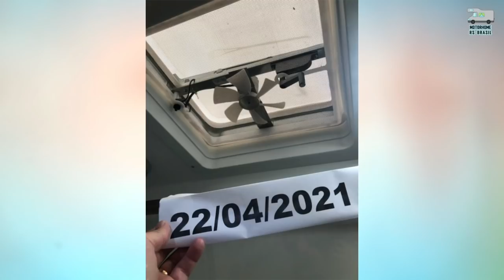MOTORHOME VAN MASTER E ÔNIBUS MERCEDES À VENDA (COMPLETOS)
Como construir sua Kombi home artesanal

MOTORHOME VAN MASTER E ÔNIBUS MERCEDES À VENDA

Motorhome Montagem 2021 Renault Master 2014
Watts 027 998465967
Localização Florianópolis sc
R$ 280.000
A cama de casal 1,30 x 1,90
Descrição
Motorhome muito bem planejado, organizado , pratico e ótimo acabamento.
Tudo funciona nas baterias (exceto ar condicionado)
Utilizado em apenas 1 viagem.
Móveis com puxadores importados
Paredes e teto feitos em MDF ultra a prova d?água
Assoalho Naval
Banheiro 1,10x 0,75m chanfrado
Janelas Importadas com mosquiteiro e blacout
Vaso Aqua magic
Bomba de água seaflo 3.0 12v
Tanque de detritos
Tanque de água potável
2 tanques de água servida
Niveladores dos tanques
2 baterias estacionárias moura 240A
Conversor , inversor e carregador de baterias 2000
Ar condicionado portátil 11000 btus quente e frio ( Não fica nenhuma máquina no bagageiro ocupando espaço e fazendo barulho)
Climatizador Resfriar
Geladeira 120 L 12V
Fogão cocktop 2 bocas
Placa solar 400w monocristalino
Controlador solar EPV 30A
2 Smartv 24? 12V
Bancos motorista e carona sistema giratório
Toldo de lona braços em inox 2,40x4,60m
Microondas 20L
Dinete estofado em tecido suede
Aquecedor de água de passagem
Cnh B
Doc 4 pessoas

Ano 1974 e montagem
Mercedes 1620
CNH D
Altura interna de 2 metros
Sapata niveladora
2 placas solar
2 controlador 30 mppt
4 bateria 150 amp. Casa é 1 do carro
Caixa negra 500l
Caixa cinza 400l
Água 2 cx 500
Iluminação led
Ar condicionado 9000btu
Resfriar
Geladeira duplex 12v
Forno elétrico e gás
Microondas
TV 24pol.
Tem rodar
6 pneus 80% sem câmera
Suporte da moto
Cambao
Motor muito bom
Aceito proposta ou carro menor valor
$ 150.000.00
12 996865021